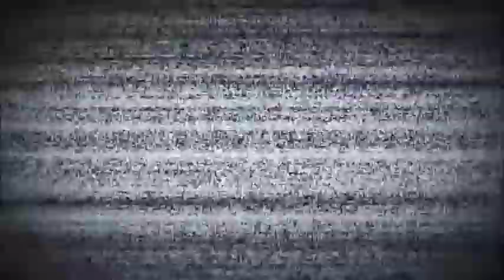EZ.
GG, Destiny 1, GG.
Song: Pain - Ship Wrek